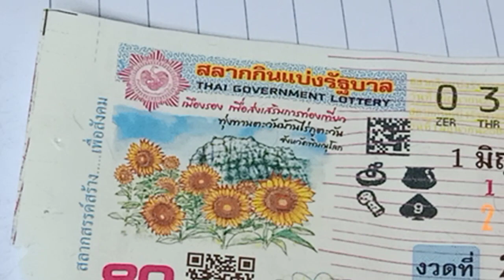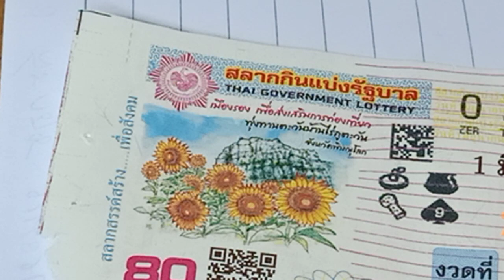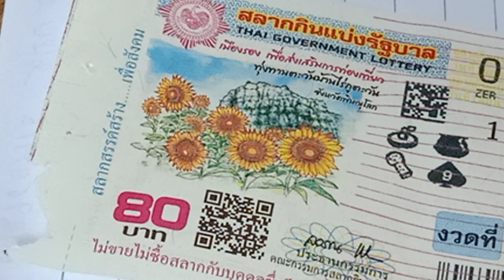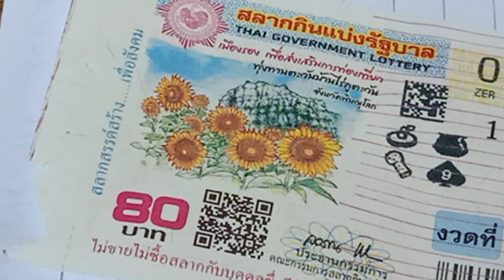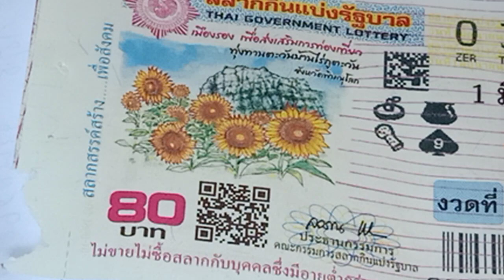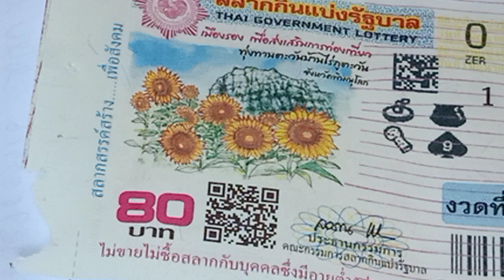เจ้านี้มีลุ้น1มิ.ย64